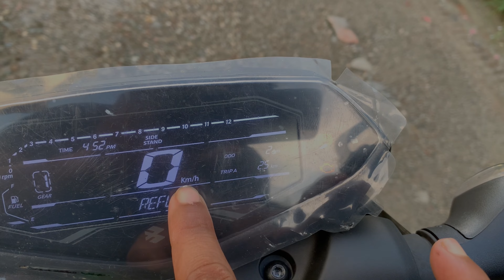Bajaj N150 big problem 🤔🤔🤔automobileclub